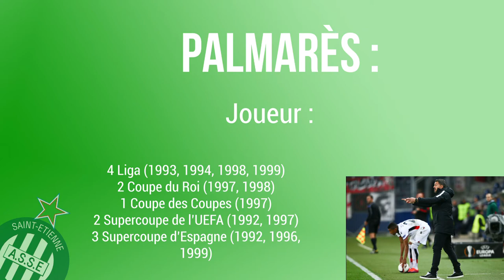Qui es tu, Oscar García ?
Toutes les informations sur le probable successeur de Christophe Galtier à Saint-Etienne.